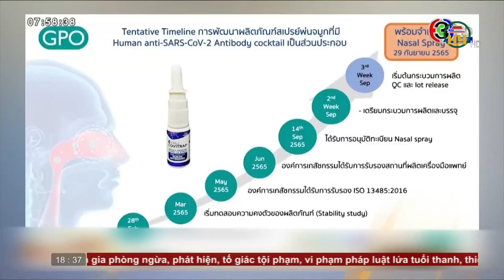Bản tin 18h30 ngày 28/09/2022